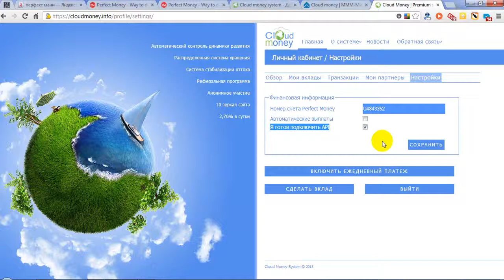Обзор работы личного кабинета CloudMoney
Проект Сloud Мoney (КЛАУДМАНИ) закрыт !!!

Приглашаю в суперсовременную, полностью автоматизированную финансовую систему Cloud Money, которая позволит вам заниматься тем, чем вы хотите, при этом иметь необходимую финансовую свободу!

Cloud Money позволяет обеспечить хранение и распределенный доступ к деньгам всем желающим. Зарегистрируйтесь в системе, внесите в денежное облако ваш взнос и ежедневно пользуйтесь общими деньгами прямо пропорционально вашему вкладу.
В системе Клаудмани (CloudMoney) все ошибки МММ учтены!
отзывы и мнения участников только положительны.
Отдыхай с Клаудмани - инвестиции работают за тебя!
CLOUDMONEY рост инвестиций в денежном облаке более двух процентов.
 пассивный доход 2,76% в день от вкладов.
В этом видео показан Обзор работы личного кабинета CloudMoney

 Ищете куда вложить деньги под проценты?
 Чтобы получать постоянный пассивный доход?

 Как насчет инвестиций в высокоприбыльные проекты,
этот вид инвестиций идеально подходит для людей
даже с небольшими средствами, которые хотят
за короткий срок приумножить свои деньги:

Помогу с вводом, выводом и обменом валюты Перфект Мани по выгодному курсу! Надежно и быстро.
 Ваш личный обменник Perfect Money на рубли.
  Быстрее и выгоднее обменных интернет-сервисов!